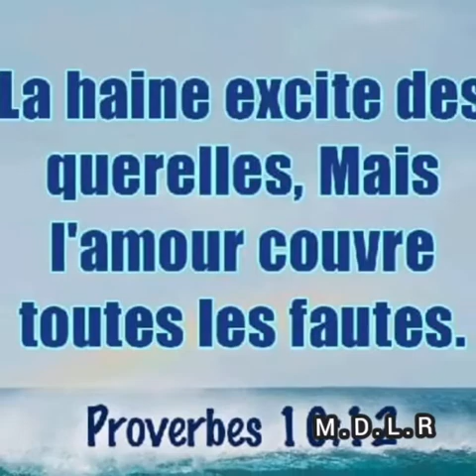Les Mauvaises Compagnies corrompent les bonnes moeurs/ Come and See Church/ Frère Paul Bwakasa Rocky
Shalom bien-aimé !!!
This message is for you..🇨🇩🇳🇦🇦🇴🇨🇦🇨🇵
🎤Orateur: Brother Paul Bwakasa Rocky